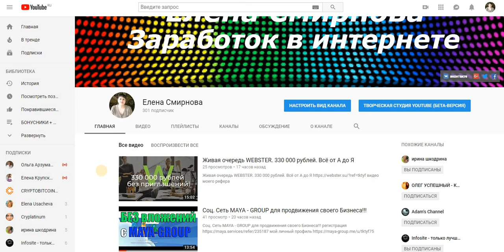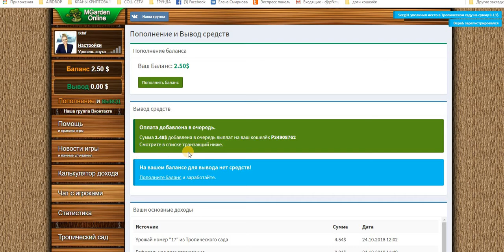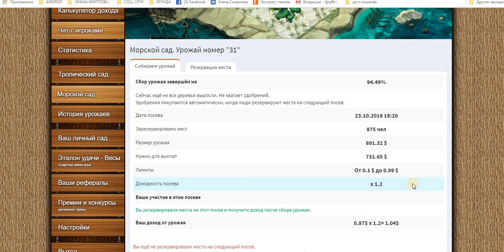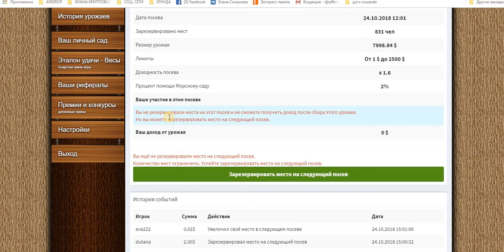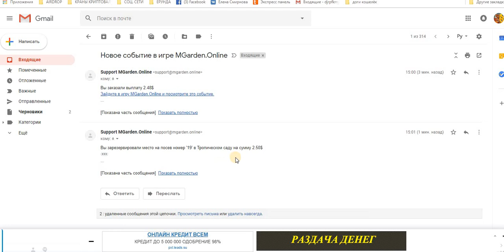Онлайн игра MGarden Увеличиваю прибыль! Вывод. Платит. Занимаю место в Тропическом саду!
Payeer
+ 2,45 USD
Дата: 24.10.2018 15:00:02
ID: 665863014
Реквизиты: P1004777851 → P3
Сумма: 2,45 USD
Комментарий: Авто-бaлaнс вывод №3638 из игра MGarden Online